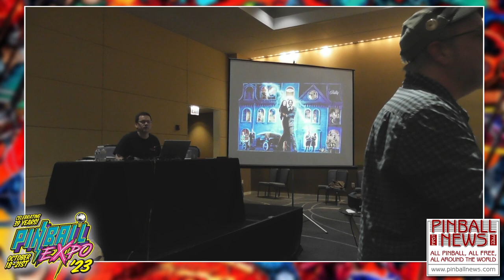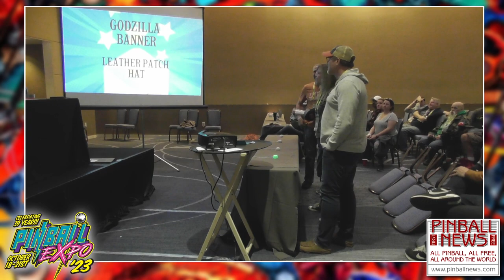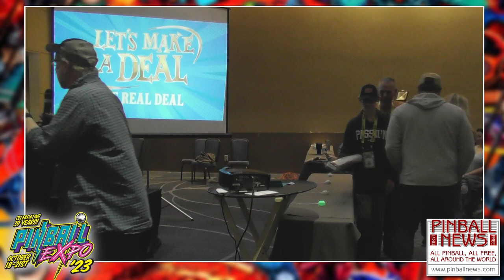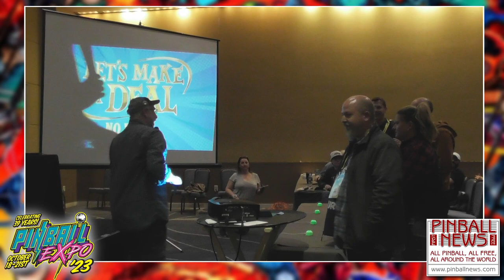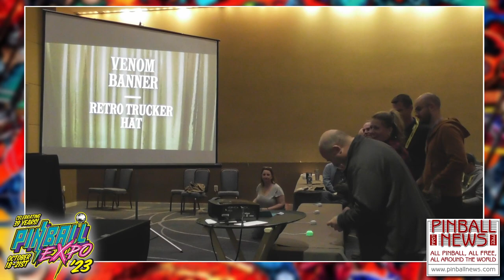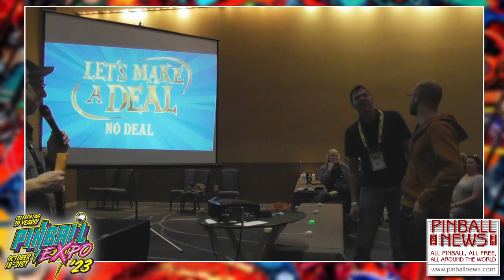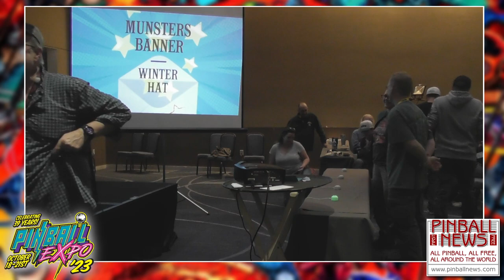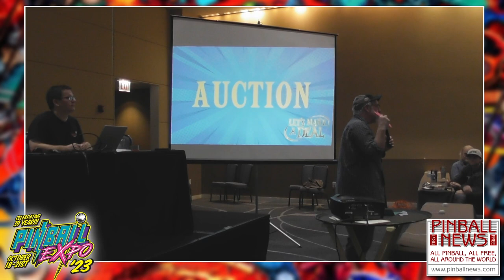Dwight Sullivan & Corey Stup - Pinball Expo 2023 - Pinball News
Dwight and the team from Stern Pinball invites the audience to play the quiz Let's Make A Deal to win big prizes... or nothing at all, at Pinball Expo 2023